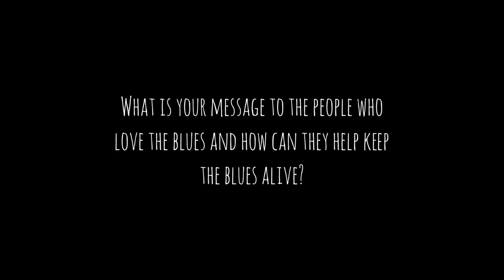594 MFC: 3 Questions w/ Carlos Johnson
This is part of our new short video series for 594 Miles From Chicago, called "3 Questions with". Each artist we interview will have 3 questions to answer at the end of their interview! In this video we have Carlos Johnson, who joins us at Buddy Guy's Legends in Chicago, IL.

About Carlos Johnson:
Carlos Johnson (born January 17, 1953, Chicago, Illinois) is an American blues guitarist and singer. He is left-handed, but plays a right-handed instrument upside-down like players such as Otis Rush and Albert King. Johnson is known for his aggressive playing which has attracted audiences in Chicago blue scene since the 1970s. He has played on recordings of notable musicians including Billy Branch & The Sons of Blues and Son Seals.